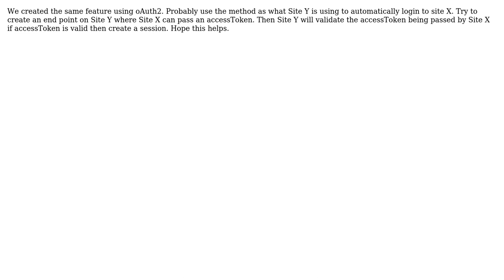Software Engineering: How can I build a seamless login for multiple sites using OAuth2?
With thanks & praise to God, and with thanks to the many people who have made this project possible! | Content (except music & images) licensed under CC BY-SA | Music | Images & others | With thanks to user Julian H. Lam user Anthony and the Stack Exchange Network Trademarks are property of their respective owners. You are responsible for your own actions.